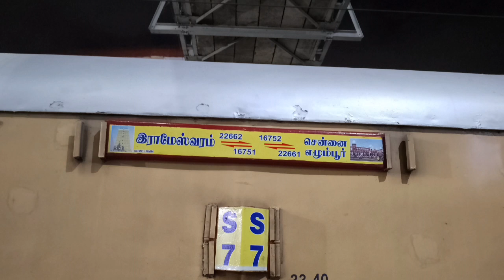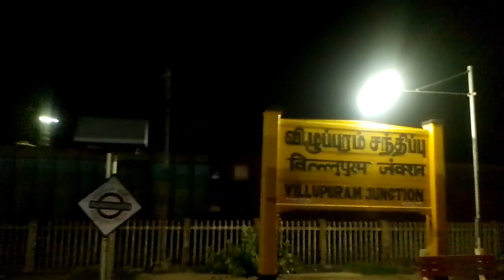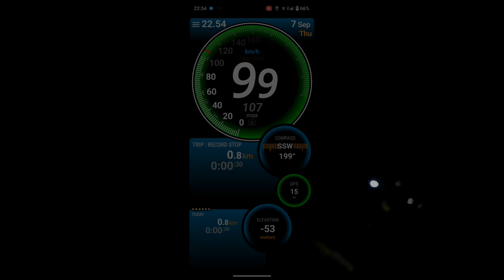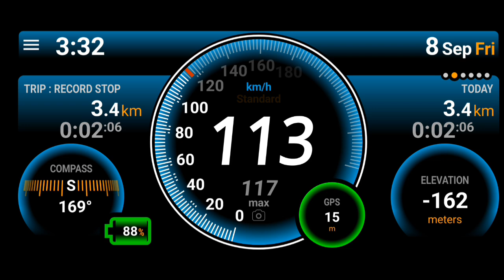🚂 BOAT MAIL EXP TRAIN FULL JOURNEYS! CHENNAI EGMORE ~ MANDAPAM TRAVEL! AJJ WAP4 & GOC WDG3A😍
🚂 BOAT MAIL EXP JOURNEY VIDEOS ! FULL JOURNEY CHENNAI EGMORE ~ MANDAPAM

16751 CHENNAI EGMORE~ RAMESHWARAM BOAT MAIL EXPRESS (TILL : MMM) PAMBAN BRIDGE NOT RUN

LOCO : ARAKKONAM (AJJ) WAP 4

LOCO NUMBER : 22806

LOCO MAX PERMIT SPEED : 110 KPH

16751 चेन्नई एमोरे TO रामेश्वरम (बोट मेल एक्सप्रेस )

16751 சென்னை எழும்பூர் டு ராமேஸ்வரம் போட் மெயில் எக்ஸ்பிரஸ்

RUNS SERVICE: DAILY,  23 HALT STATION,  13 HRS 05 MINS, 665 KM

                                 DAY. 1
CHENNAI EGMORE    : 7.15 PM
(சென்னை எழும்பூர்)

TAMBARAM : 7.45 PM
(தாம்பரம்)

CHENGALPATTU JUNCTION : 8.15 PM
(செங்கல்பட்டு சந்திப்பு)

MELMARUVATUR : 8.40 PM
(மேல்மருவத்தூர்)

VILLUPURAM JUNCTION : 10.00 PM
(விழுப்புரம் சந்திப்பு)

CUDDALORE PORT JUNCTION : 10.40 PM
(கடலூர் துறைமுகம் சந்திப்பு)

CHIRAMBRAM : 11.15 PM
(சிதம்பரம்)

SIRZAHI : 11.32 PM
(சீர்காழி)

MAYILAADUTHURAI JUNCTION : 11.57 PM
(மயிலாடுதுறை சந்திப்பு)

                                  DAY. 2

KUMBAKONAM : 12.27 AM
(கும்பகோணம்)

THANJUVUR JUNCTION : 1.05 AM
(தஞ்சாவூர்  சந்திப்பு)

TIRUCHCHIRAPPALLI JUNCTION : 3.05 AM
(திருச்சிராப்பள்ளி சந்திப்பு)
 (35 MINS STOPPING ENGINE CHANGE IN DIESEL LOCO)

PUTHUKKOATTAI : 3.50 AM
(புதுக்கோட்டை)

KARAIKKUDI JUNCTION : 4.30 AM
(காரைக்குடி சந்திப்பு)

DEVAKKOTTAI ROAD  : 4.39 AM
(தேவகோட்டை ரோடு)

KALAL : 4.51 AM
(கல்லல்)

SIVAGANGA : 5.12 AM
(சிவகங்கை)

MANAMADURAI JUNCTION : 5.50 AM
(மானாமதுரை சந்திப்பு)

PARAMAKUDI : 6.15 AM
(பரமக்குடி)

RAMANATHAPURAM : 6.40 AM
(ராமநாதபுரம்)

MANAPAM : 7.10 AM
(மண்டபம்)

PAMBAN : 8.04 AM
(பாம்பன்)

RAMESHWARAM : 8.30 AM
(ராமேஸ்வரம்)

ENDS      KM. 665

                       TRAVEL LOCO LINK

MS ~ TPJ                          TPJ ~ MMM

AJJ WAP4 ⚡(22806)GOC WDG3A (13562)

TYPE : MAIL EXP

ZONE : SR/ SOUTHERN RAILWAY

                              INAUGURAL RUN

 FEB 24, 1914 ~ FEB 24, 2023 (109 YEARS 😍)